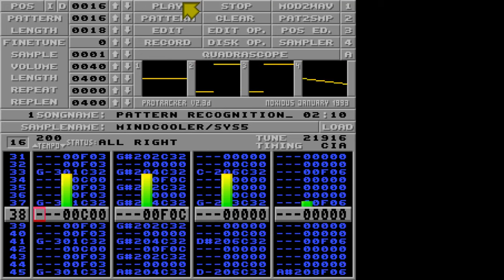Mindcooler/Sys5 - Pattern Recognition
Oldschool & tracked music
Released at Edison 2019 in Stockholm 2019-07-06
Finished at the party.
Placed 7 out of 13.